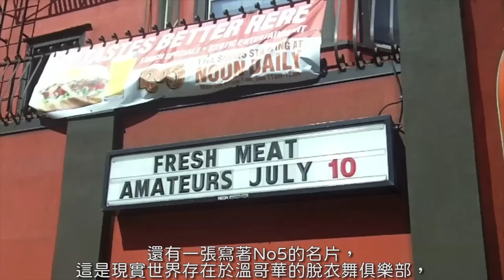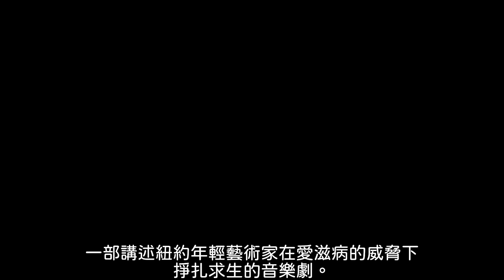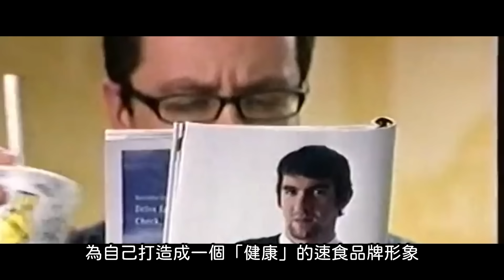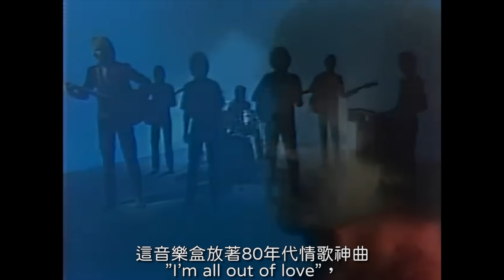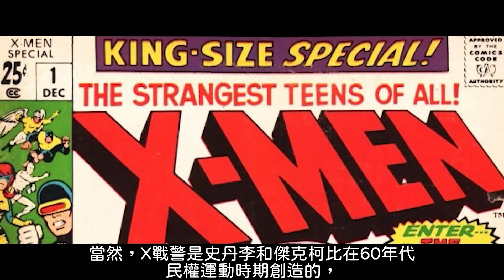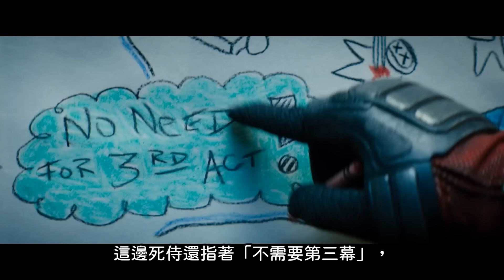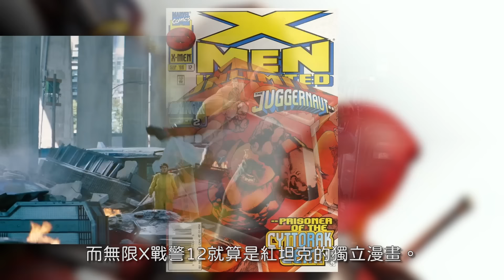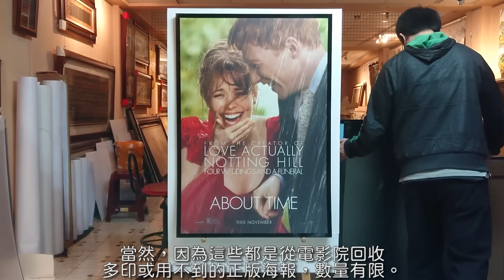一口氣看懂《死侍》前兩集! 四萬字解析所有你錯過的彩蛋和笑點 | 死侍與金鋼狼 看前必知 | 超粒方 | Deadpool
08/11 截止，《死侍與金鋼狼》海報收藏，折扣優惠！
1.於[海報館]下訂項目時，報上[超粒方]
2.下單完成後，於海報館社群文章下留言，再@超粒方 ，可以再額外獲得專屬優惠!

00:00 序言
03:59 死侍 (2016)
36:31 死侍2 (2018)